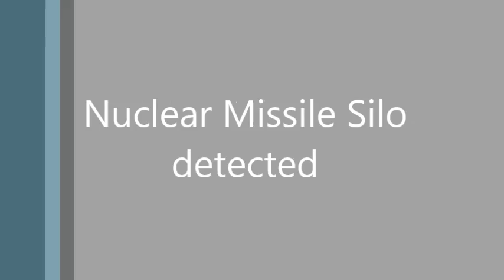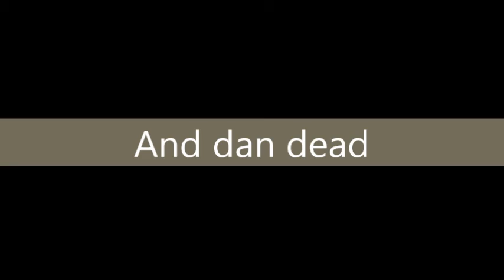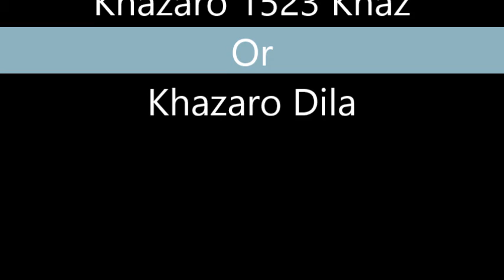MOT Khazaro1523 VS dan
Khazaro1523 VS dan adalah pertandingan Mental Omega Tournament, sebenarnya ini bukan apa-apa hanya untuk memiliki panggilan saja, seharusnya pertandingan ini sesuai yang telah ditetukan oleh kepala MOT, pertandingan pertama VXAR007 VS Tenryuu, kedua Nabaz VS MatZ, Ketiga Khazaro1523 VS dan, dan Keempat MinhPhucIRC VS Death (Kemungkinan).
Dengan tujuan MOT ini:
1. Untuk bisa memiliki panggilan
2. Siapa yang terbaik menurut saya
Hasil pertandingan ini Khazaro1523 sebagai pemenangnya